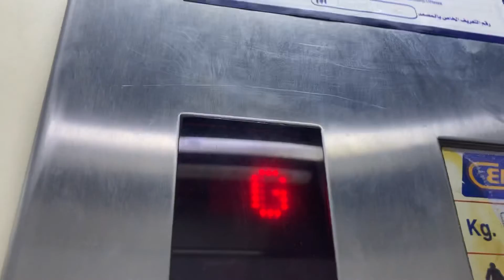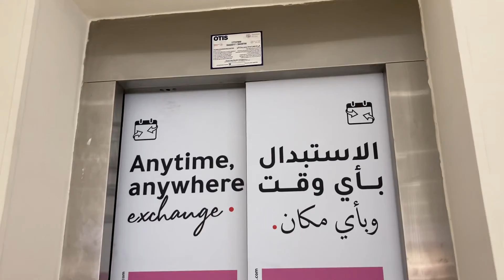Rough stop otis traction elevator at the REDTAG in Sanad